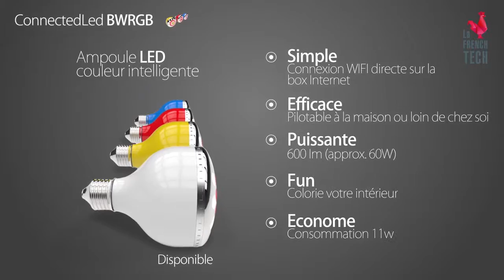Bell & Wyson - RGB - Tech Corner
Ampoule LED couleur (RGB -256 couleurs) basse consommation (11W) avec module de communication WIFI. Contrôlable à distance via application iOS/Android gratuite et via télécommande I/R fournie.